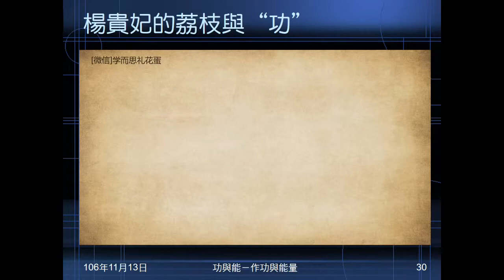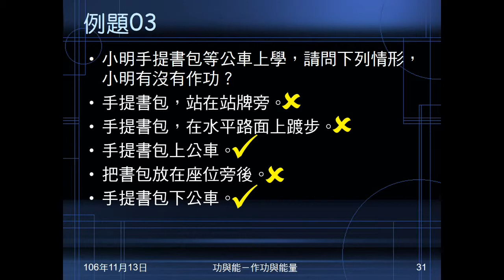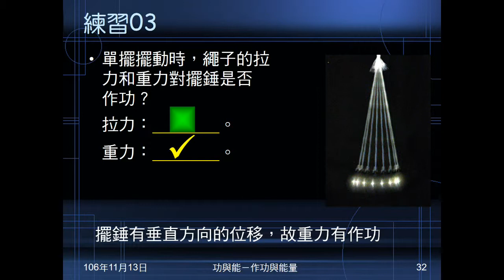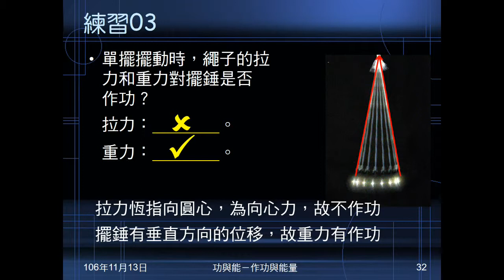106學年國三理化＿功與能08：例題03；練習03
例題03以等公車、座公車上學的各種情況，問有沒有作功。練習03問單擺擺動，重力及擺繩拉力有沒有作功。